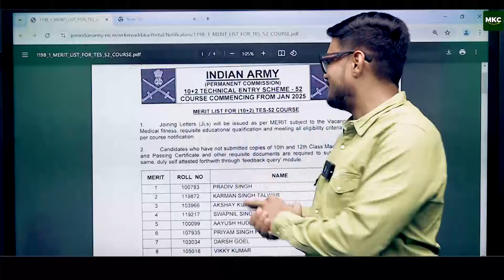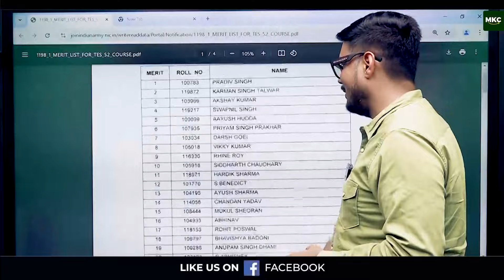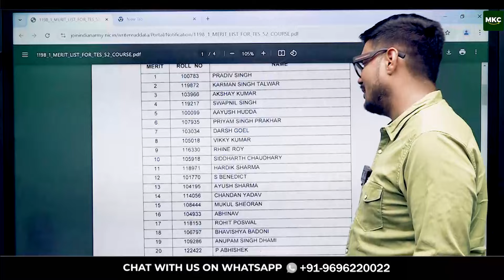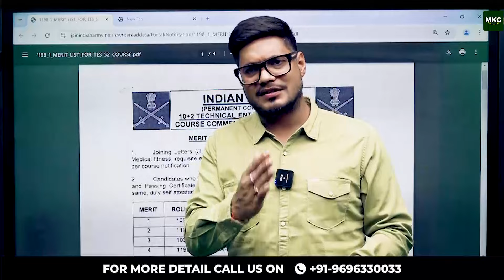Great News🤩 | Indian Army TES 52 Merit List Out | TES 52 Merit List Out 2024 | Best Results✨ by MKC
The **Indian Army TES 52 Merit List 2024** is officially out! 🎉 Check your name on the list and celebrate your success. Join us in congratulating all the successful candidates, especially those who prepared with MKC, India’s leading Defence Coaching Academy.

✔️ How to check the **TES 52 Merit List**
✔️ Detailed information about the merit list process
✔️ Tips for candidates preparing for future TES entries

📢 **MKC Students Shine Bright Once Again!**
🔑 Start your journey to success with **Major Kalshi Classes** today.

- Indian Army TES 52 Merit List
- TES 52 Merit List 2024
- TES 52 Results 2024
- Indian Army TES Result
- Indian Army TES Selection Process
- Best TES Coaching in India

Register for 👇
Offline Classroom OR Online Classroom Course